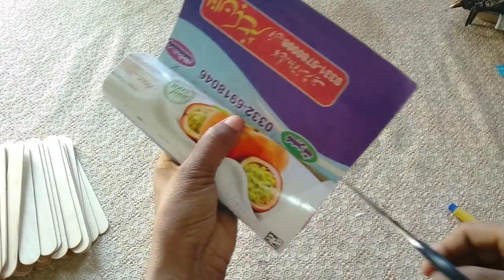Homemade Mobile Stand And Flower Vase With Ice Cream Sticks || Decorative Showpiece For Home Decor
Hi

About Video:
Today  i will show you how to make homemade decorative mobile phone holder and flower vase with ice cream sticks. This is multi purpose orgnizer. Its very useful and easy to make it. I hope you like and enjoy this craft.

Things Required:
Popsicle sticks.
Wool.
Decorative flower.

If you have any suggestion regarding the video, let it share in a comment, your comment is valuable for us.

Homemade Mobile Stand And Flower Vase With Popsicle Sticks
Decorative Showpiece For Home Decor
woolen showpiece making ideas
wool thread design
woolen craft idea
super peacock design flower vase from wool
woolen design ideas
showpiece banana,
showpieces images,
crystal showpieces online,
showpiece video,
wall hanging
Easy Flower vase making at home
Room decorating
Best out of waste
paper craft
room decor
ice stick craft
wall decor
paper art
decoration piece
vasos de flores
decoracao de casa
decoracao de quarto
pecas
decoracao de parede